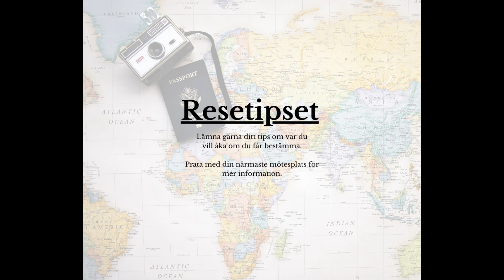Resetipset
🌎✈️ Att resa är att samla på minnen. Visst har du gjort någon underbar resa som du aldrig kommer att glömma?
🏕️☀️ Det kan vara allt ifrån den där underbara veckan vid kusten, när solens strålar genom tältduken väckte dig på morgonen den där onsdagen i juli ´62.
✈️🏙️ Men det kan lika gärna vara weekenden du och hustrun gjorde till Lissabon en sen höst ´85,
🍃⛅️🏞️☕ Eller varför inte utflykten till Fluxfallet utanför Molla, när barnbarnen bjöd på fika efter en timmas promenad till ett ljuvligt vattenfall!
🤩 Snart drar vi igång "Resetipset" där du kan vara med och påverka innehållet samt dela med dig av ditt smultronställe. Hör av dig till oss, antingen här i tråden ⬇ nedan eller genom att kontakta din lokala mötesplats via 📞telefon.